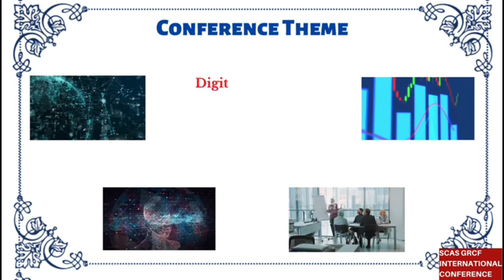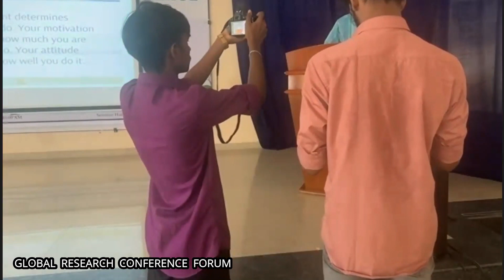COIMBATORE CONFERENCE PART 5